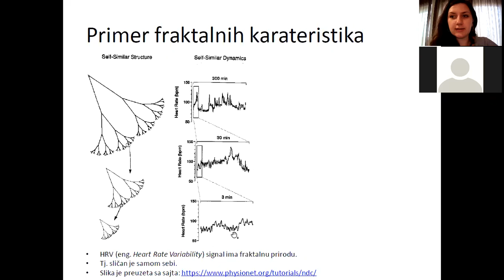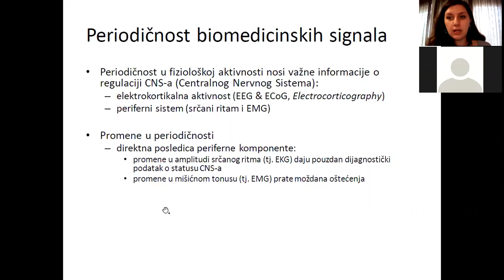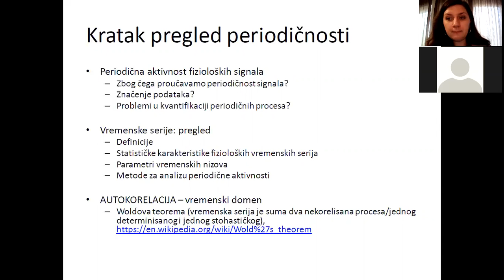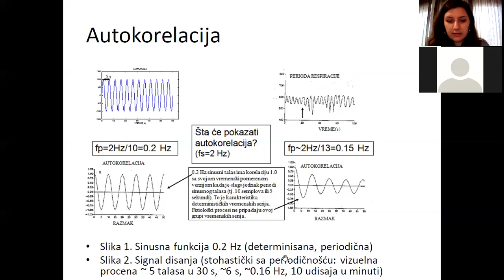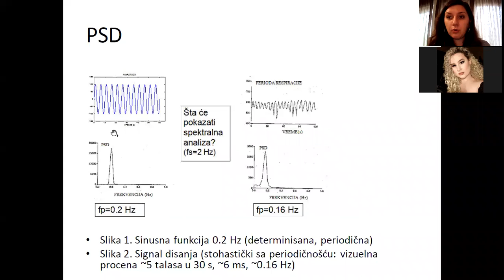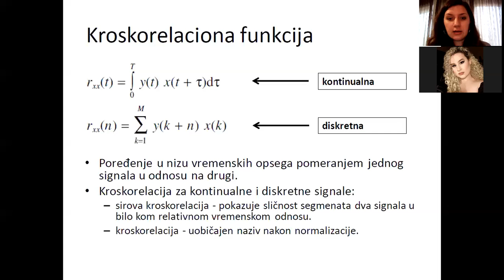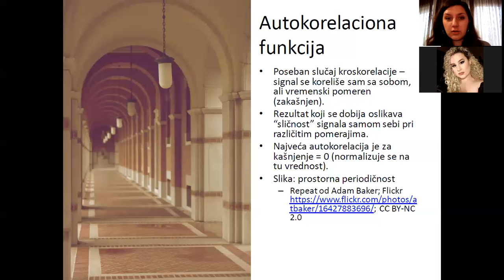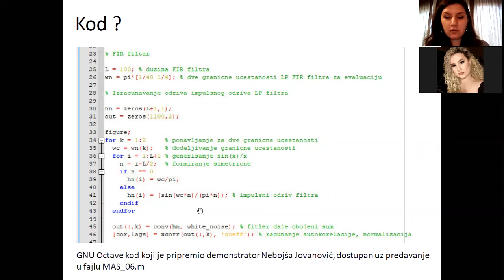MAS - Analiza signala u vremenskom domenu, čas 2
Šesto predavanje iz predmeta Metode analize elektrofizioloških signala na temu "Analize signala u vremenskom domenu" tokom 2. časa (13E054MAS, koji je održan online studentima na Elektrotehničkom fakultetu Univerziteta u Beogradu koji je održan 16. novembra 2020. godine.

NAPOMENA: Svi studenti čije su fotografije vidljive na snimku su dali saglasnost za postavljanje videa na YouTube.